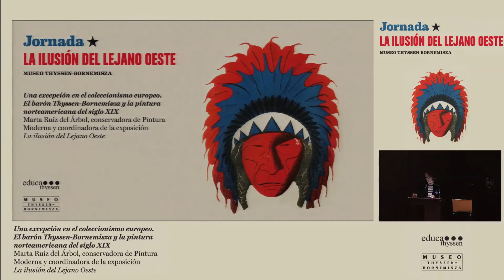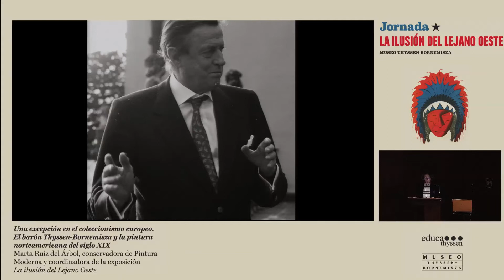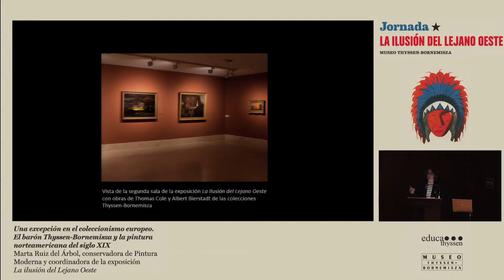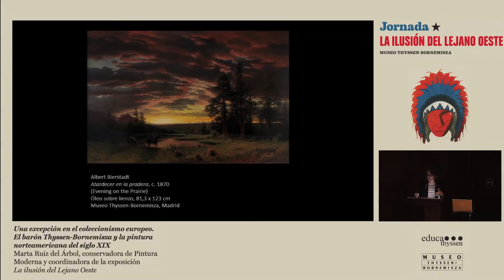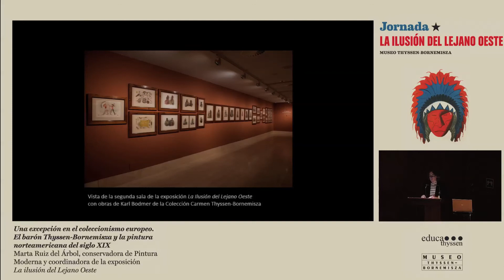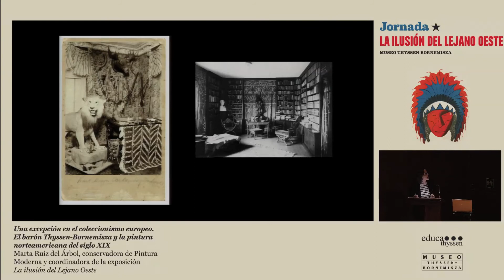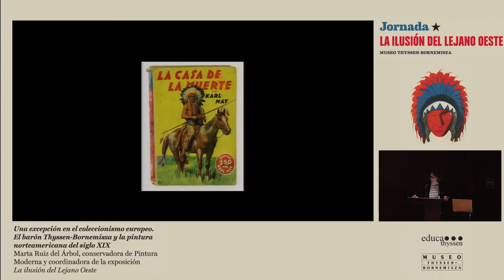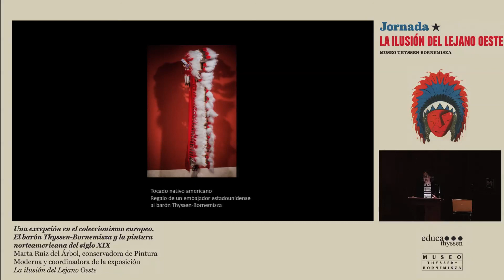El barón Thyssen-Bornemisza y la pintura norteamericana / Conferencia de Marta Ruíz del Árbol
Conferencia de Marta Ruíz del Árbol, Conservadora de Pintura Moderna y coordinadora de la exposición "La ilusión del Lejano Oeste", dentro del curso "La ilusión del Lejano Oeste".